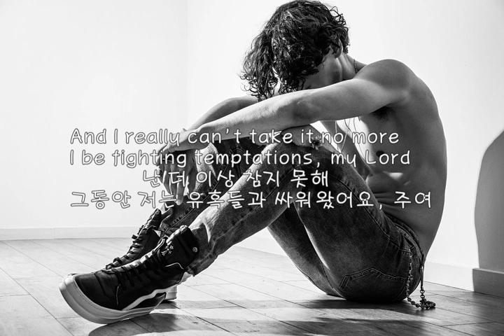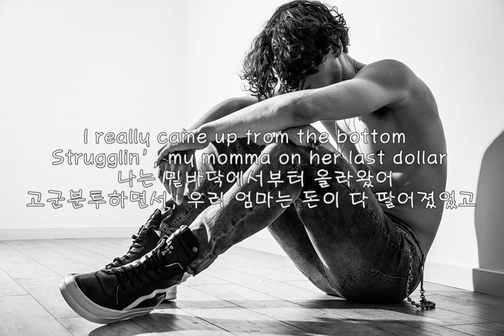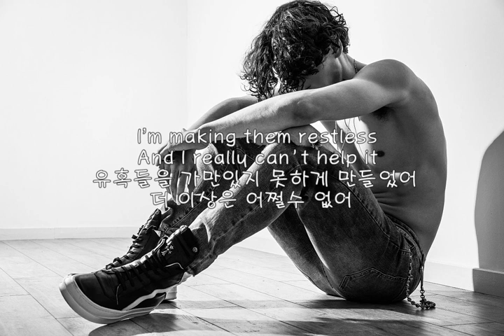Joey Bada$$ - Temptation acoustic cover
어쿠스틱 커버입니다